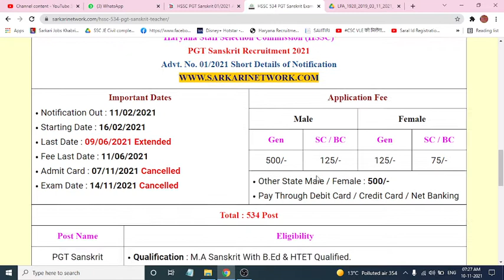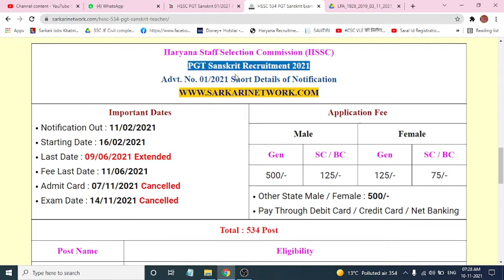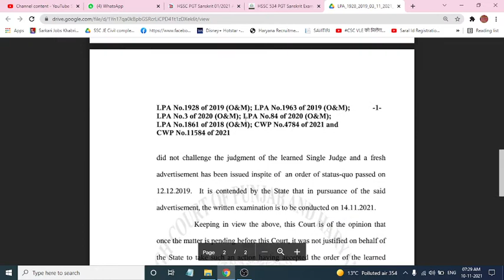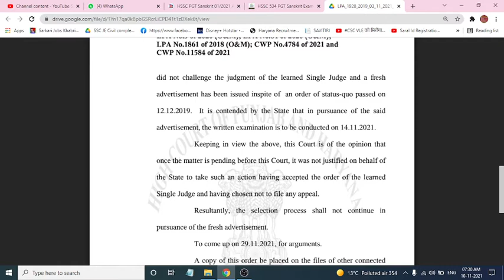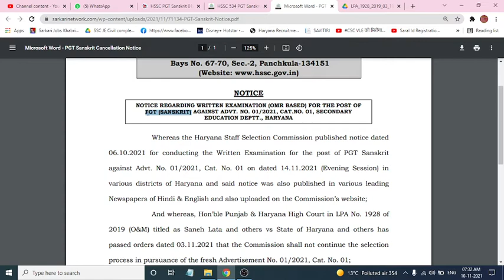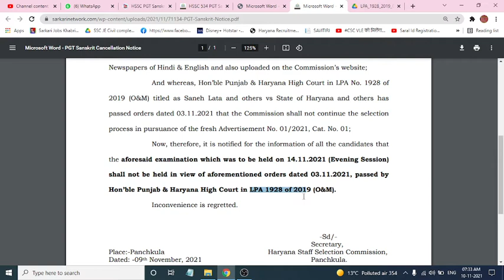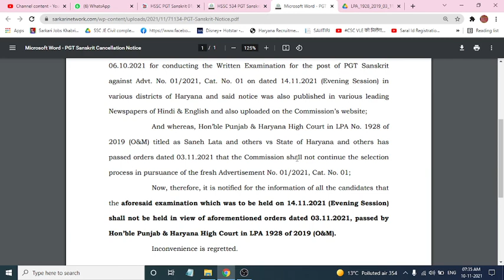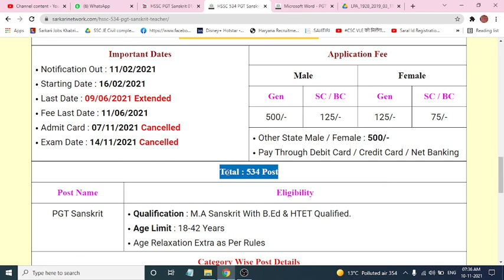14 Nov. को होने वाला PGT Exam अब नहीं होगा -534 post adv. 1/2021 Cat. no. 1PGT Sanskrit Exam cancel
HSSC - Written Examination for the Post of PGT Sanskrit Exam Cancelled .
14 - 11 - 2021 ( Evening Session )